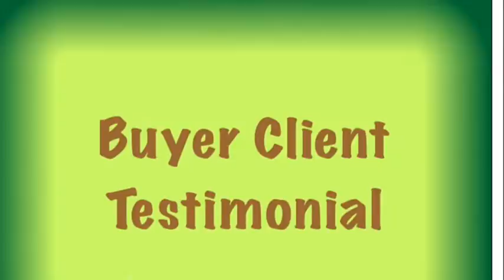Buyer Testimonial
Why should you work with REALTOR, Lesley Lambert?

Let buyer client, Doug Lee, give you his opinion.